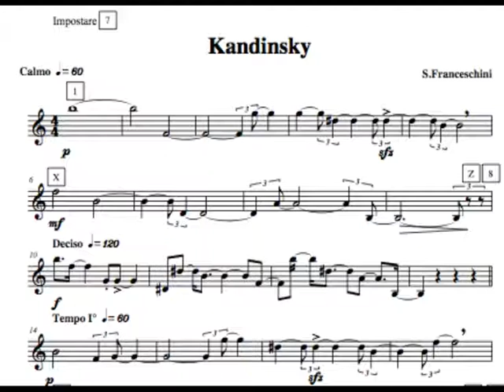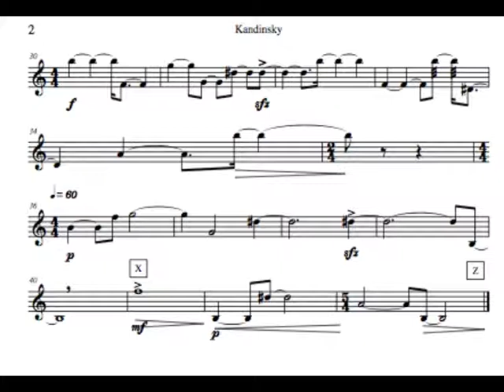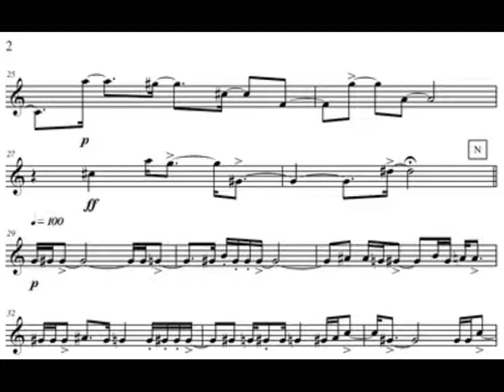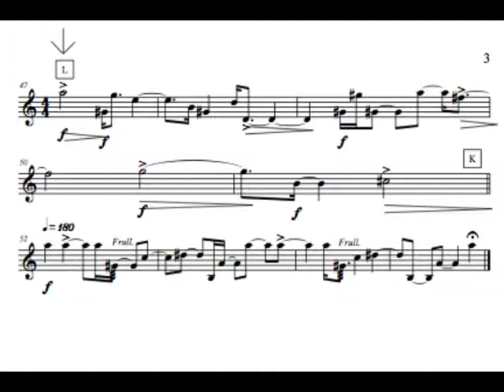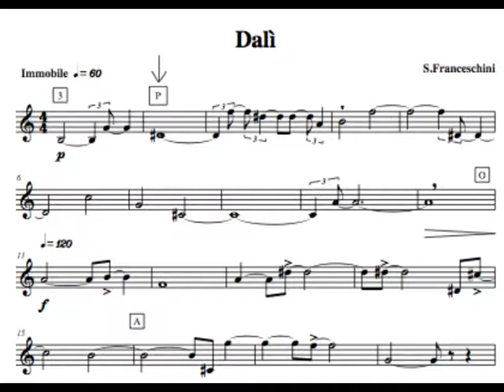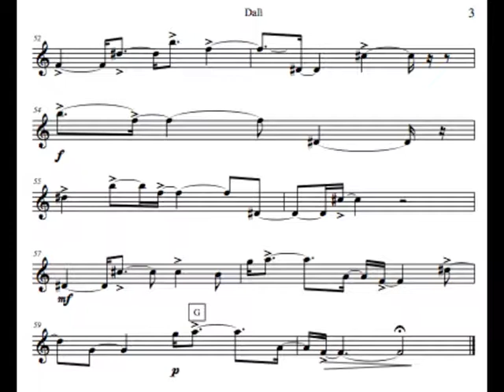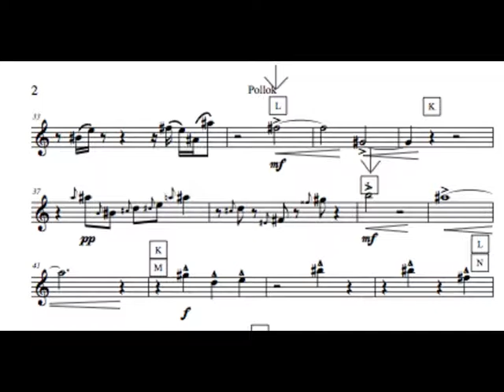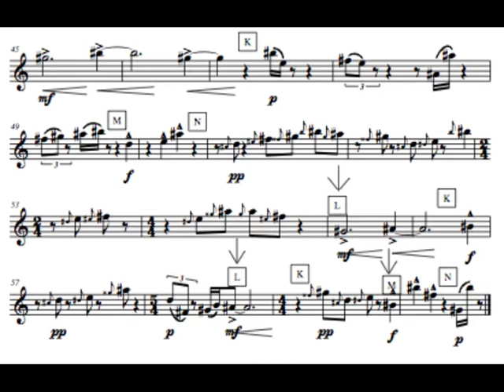Stefano Franceschini: "Quadri da un'altra esposizione", per sax baritono e live electronics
Pontedera, 3 luglio 2013 - Concerto finale del mio Laboratorio di Composizione.
Franceschini parte da quattro quadri moderni (Kandisky, Mondrian, Dalì e Pollock) che, analizzati da un semplice software, restituiscono il suono elettronico che funge da sfondo continuo. Dall'analisi del suono elettronico si ricavano le altezze usate dal sax. La concezione del tempo dei pittori presi in esame suggerisce il tipo di live elctronics utilizzato. Prima composizione in cui l'autore affronta l'uso del live elctronics. Ha realizzato le patch con Max/MSP. Ad ogni tasto della tastiera del computer corrisponde l'attivazione/disattivazione di un effetto. Alcuni effetti usati: player, vocoder, eco, riverbero.

Stefano Franceschini, sax baritono; Fabio De Sanctis De Benedictis, computer.

Stefano Franceschini: "Quadri da un'altra esposizione" ("Pictures from another Exhibition"), for baryton sax and live electronics.

Pontedera, 3rd of July, 2013 - Final concert of my Composition Laboratory.
Franceschini starts from four modern paints (Kandisky, Mondrian, Dalì and Pollock) that, analyzed by a simple software, gives the continuous electronic sound on the back. From the analysis of electronic sound the used sax pitches are drown off. The concept of time of every painter suggests to the composer the type of live electronics to use. First composition in which Franceschini approach the use of live electronics. He has realized the patches by Max/MSP. To every key of computer keyboard corresponds the activation/deactivation of an effect. Some used effects: player, vocoder, tap delay, reverb.

Stefano Franceschini, baryton sax; Fabio De Sanctis De Benedictis, computer.